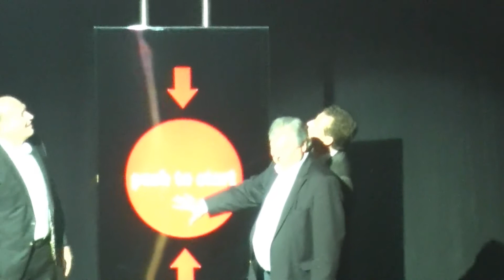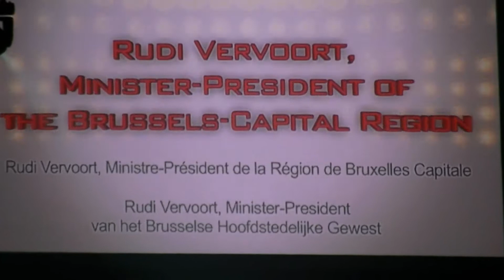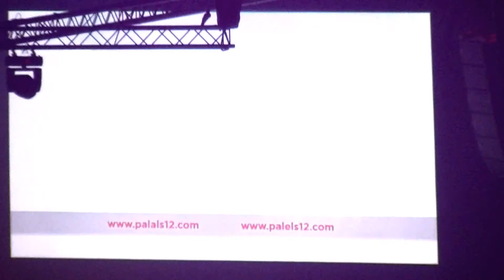Palais 12 Brussels Grand Opening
Welcome to palais 12, grand opening 13/9/2013